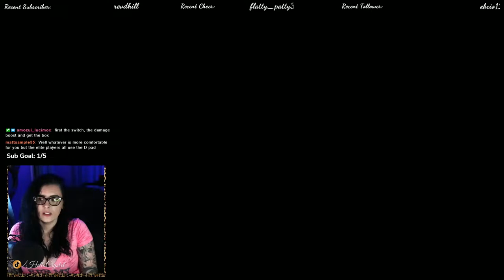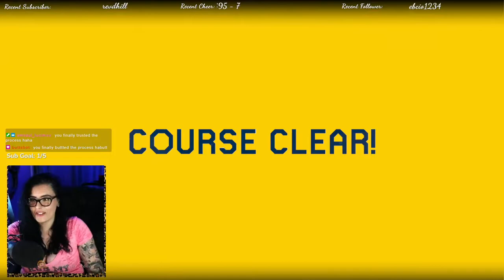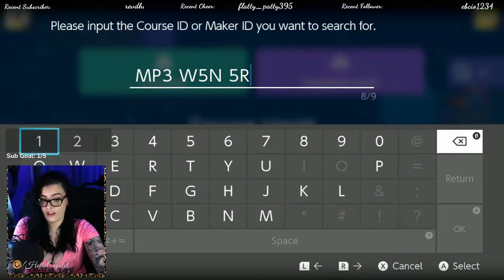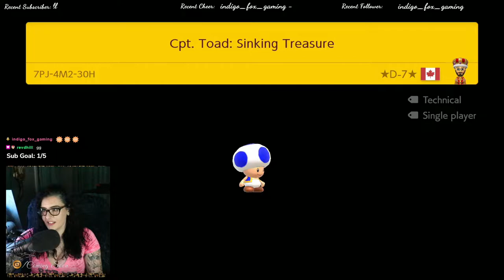Captain Toad and the Fragments of Time // Chapter 3 // Super Mario Maker 2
Captain Toad and the Fragments of Time
11 other creators

This video features clears of SMM2 Viewer levels played streamed live on Twitch. All courses cleared make it in this Vod. Come drop by when I'm live on Twitch to have your levels played!

Featured Courses by D-7:
The Forest of the Obscure: PB7-2G9-38G
An Obscure Voyage: 7RR-FQD-38G
Aztec Forest: MP3-W5N-5RF
Strange Coins: 1G4-1DY-SNF
Sinking Treasure: 7PJ-4M2-30H